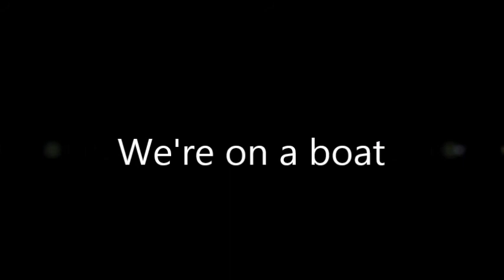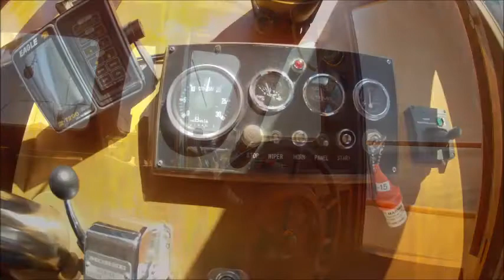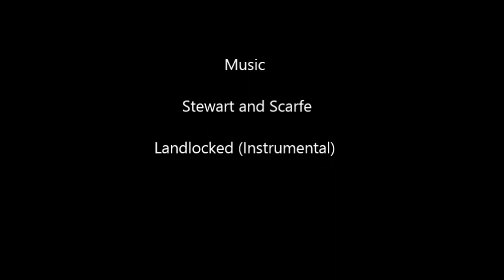We're on a boat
Enjoying a late summer cruise on the lake.
Shot with a GoPro Hero 2